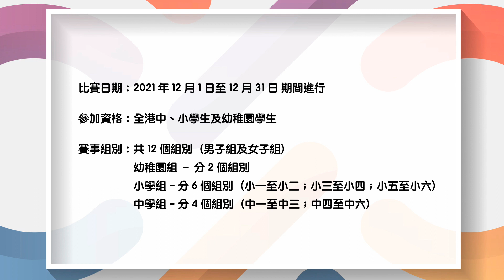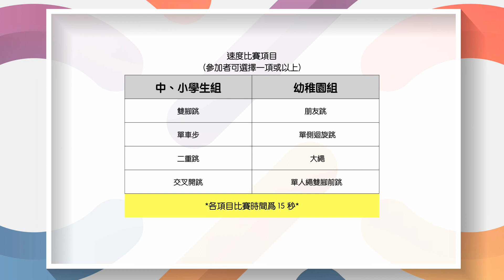「跳繩強心」網上比賽2021-2022學年第一回 (比賽簡介)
「跳繩強心」網上比賽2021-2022學年第一回
比賽簡介